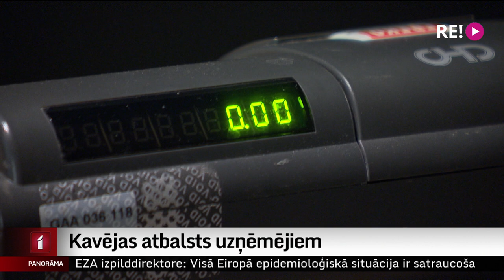Kavējas atbalsts uzņēmējiem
Bet, lai atvieglotu šo laiku ārkārtējās situācijas ierobežojumu skartajiem uzņēmējiem, Latvijā izstrādāta apgrozāmo līdzekļu grantu un algu subsīdiju programma. Tā saņēmusi arī Eiropas Komisijas akceptu, taču izmaksas aizkavējušās. Kāpēc? Skaidroja Ģirts Zvirbulis.